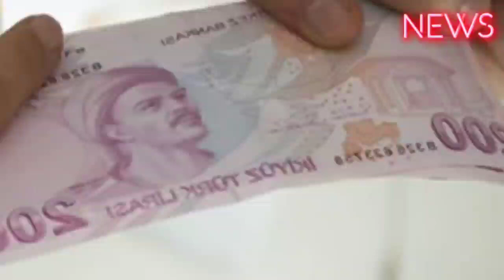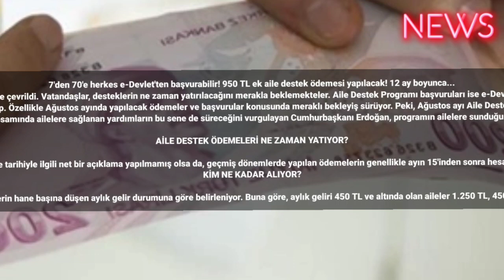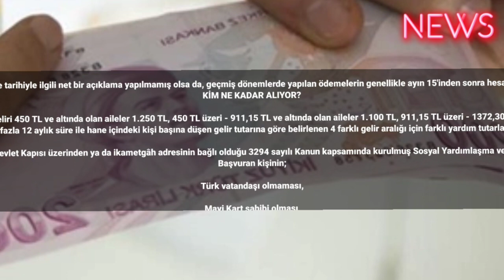7'den 70'e herkes e-Devlet'ten başvurabilir! 950 TL ek aile destek ödemesi yapılacak! 12 ay boyunca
7'den 70'e herkes e-Devlet'ten başvurabilir! 950 TL ek aile destek ödemesi yapılacak! 12 ay boyunca...
Maddi zorluklarla mücadele eden ailelere yönelik devlet tarafından sunulan Aile Destek Programı, vatandaşların ilgi odağı haline geldi. Temmuz ayı ödemeleri son günlerde hesaplara aktarıldı. Şimdi ise gözler Ağustos ayı Aile Destek ödemelerine çevrildi. Vatandaşlar, desteklerin ne zaman yatırılacağını merakla beklemekteler. Aile Destek Programı başvuruları ise e-Devlet üzerinden alınmaktadır. Maddi ihtiyaçlarına uygun destek almak isteyen vatandaşlar, başvurularını kolaylıkla e-Devlet sistemi üzerinden gerçekleştirebilirler. Peki, Ağustos ayı Aile Destek paraları ne zaman hesaplara yatacak? İşte, detaylar...
Türkiye'de maddi durumu olmayan ailelere yönelik sunulan Aile Destek Programı, vatandaşlar arasında büyük bir öneme sahip. Özellikle Ağustos ayında yapılacak ödemeler ve başvurular konusunda meraklı bekleyiş sürüyor. Peki, Ağustos ayı Aile Destek parası ne zaman yatacak? 2023 Aile Destek Programı başvuruları devam ediyor mu, bitti mi? Zam geldi mi? İşte detaylar...
Türkiye Aile Destek Programı kapsamında ailelere sağlanan yardımların bu sene de süreceğini vurgulayan Cumhurbaşkanı Erdoğan, programın ailelere sunduğu önemli destekleri yinelemiş oldu.

AİLE DESTEK ÖDEMELERİ NE ZAMAN YATIYOR?

Henüz Ağustos ayı ödeme tarihiyle ilgili net bir açıklama yapılmamış olsa da, geçmiş dönemlerde yapılan ödemelerin genellikle ayın 15'inden sonra hesaplara aktarıldığı biliniyor.
KİM NE KADAR ALIYOR?

Aile Destek Programı ödemeleri, ailelerin hane başına düşen aylık gelir durumuna göre belirleniyor. Buna göre, aylık geliri 450 TL ve altında olan aileler 1.250 TL, 450 TL üzeri - 911,15 TL ve altında olan aileler 1.100 TL, 911,15 TL üzeri - 1372,30 TL ve altında olan aileler 950 TL ve 1372,30 TL üzeri - 1833,45 TL'den az gelire sahip aileler ise 850 TL destek alacak.
Aile Destek Programı ile ihtiyaç sahibi ailelerin, en fazla 12 aylık süre ile hane içindeki kişi başına düşen gelir tutarına göre belirlenen 4 farklı gelir aralığı için farklı yardım tutarları ile aylık periyotta desteklenmeleri sağlanacaktır.

Aile Destek Programı başvuruları, e-Devlet Kapısı üzerinden ya da ikametgâh adresinin bağlı olduğu 3294 sayılı Kanun kapsamında kurulmuş Sosyal Yardımlaşma ve Dayanışma Vakfına yapılabilmektedir
Başvuran kişinin;

Türk vatandaşı olmaması,

Mavi Kart sahibi olması,

Yerleşim adresinin yurt dışında olması,

18 yaşından küçük olması,

Hanesinde memur, noter veya muhtar olarak çalışan ya da yurtdışında çalışan, yurtdışı borçlanan yahut özel sandıklar kapsamında olan kişi ya da kişilerin bulunması,